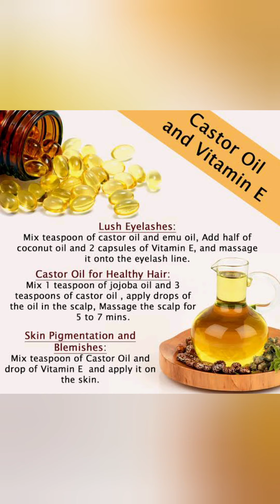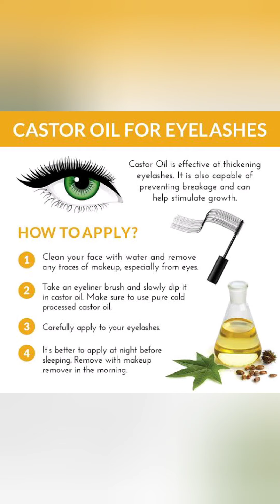Amazing Benefits of castor oil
Castor Oil is an old-fashioned-yet-super-modern way to nourish hair, encouraging growth and strength, to moisturize and soften skin.Castor oil is very popular for its medicinal uses. It is said to be one of the best hair oils for hair growth. Anecdotal evidence suggests that it helps prevent dandruff and other scalp infections. It also helps reduce hair loss and moisturizes hair.
Castor oil is a vegetable oil that is used for a wide range of cosmetic and medical purposes. It is said to provide health benefits for the face and skin.

People typically take castor oil as a laxative, but the oil has potential benefits for the skin

Fast facts on castor oil

Castor oil comes from seeds of the ricinus communis plant, which is native to tropical areas of Africa and Asia.

It is typically applied directly to the skin using a cotton ball.

Castor oil is relatively safe to use, but some people have reported side effects after applying it to their skin.

Castor oil is thought to have anti-inflammatory, antimicrobial, moisturizing, and some other useful properties.